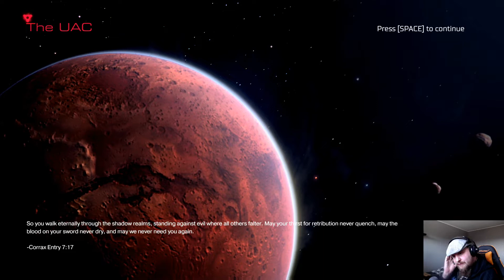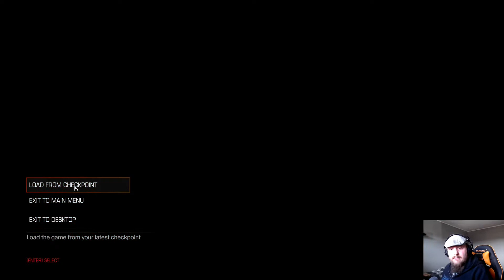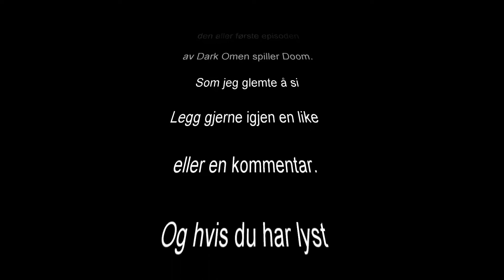Dark Omen spiller Doom episode 1 Erre detta som er Doom???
En Lets play serie av Doom fra 2016

Episode 1

Og aller første film på denne kanalen